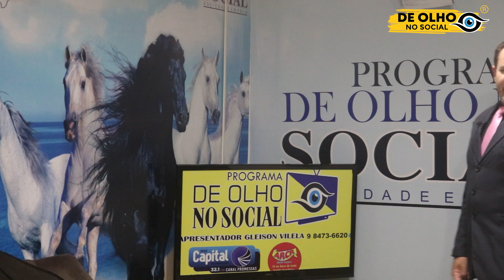Entrega de Cobertores e Lei de Incentivo Paulo Gustavo